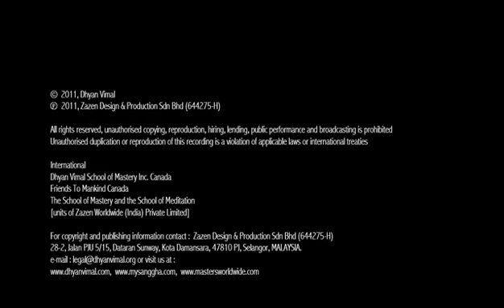In Conversation with Dhyan Vimal: Relationship II (Conversation 1)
Full length video - Conversation 1